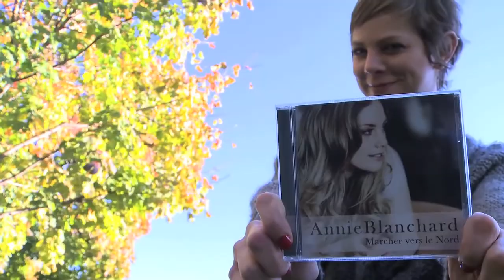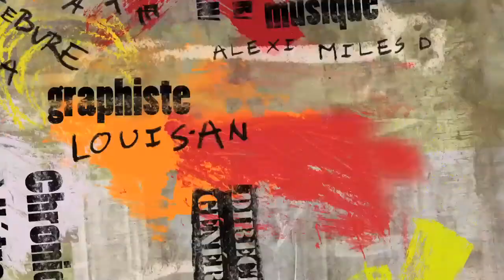Annie Blanchard - Grostitres.tv